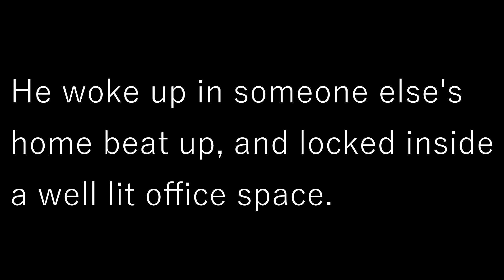Left the military for anime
The rule was that only these clips could be used for the vid. This is my story